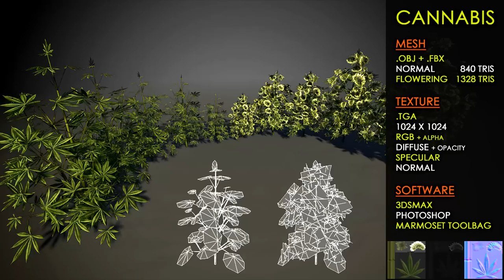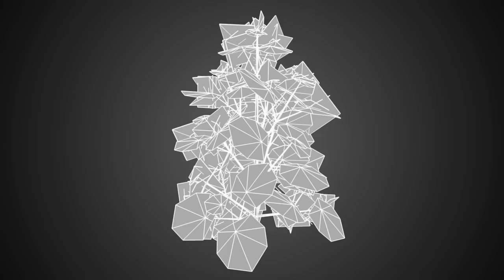Free Hemp Plants | Nobiax